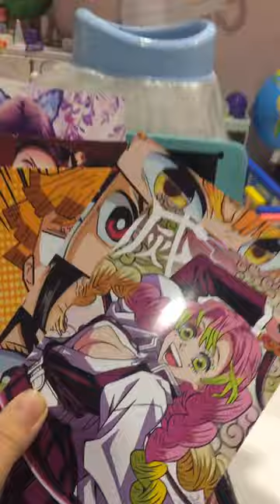Всех с Новым годом 🎁 2024 г. ❤️❤️❤️